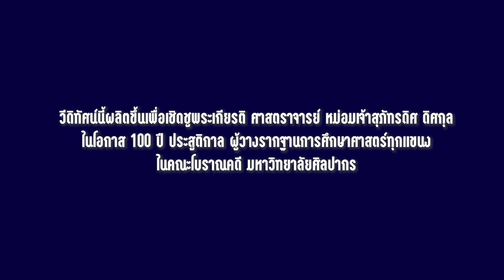100 ปีประสูติกาล ฯ : EP17 อยุธยากับการค้าโลก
100 วัตถุสถาน 100 เรื่องราวแผ่นดินไทย
100 ปีประสูติกาล ศาสตราจารย์ หม่อมเจ้าสุภัทรดิศ ดิศกุล
EP17 อยุธยากับการค้าโลก